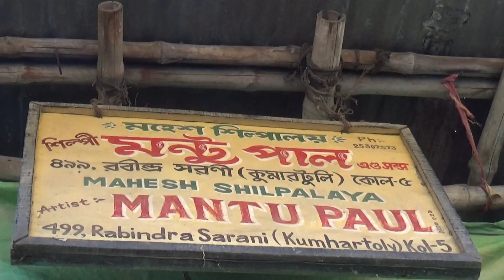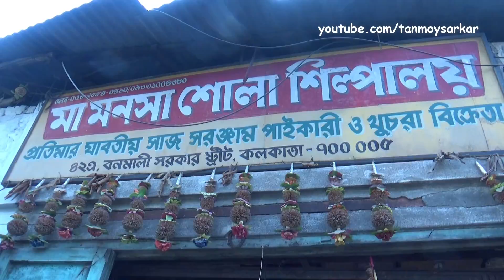Small Saraswati Idols With Price At Kumartuli (2) | Saraswati Puja | बसंत पंचमी | সরস্বতী পূজা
Small size Goddess Saraswati Idols With Price At Kumartuli (Part 2)...Beautifully crafted Goddess Saraswati Idols Of Kumortuli / Kumartuli, Kolkata, West Bengal, India
Small Saraswati Idols With Price At Kumartuli... Saraswati Puja... बसंत पंचमी...সরস্বতী পূজা
Kumortuli Idols - Kumortuli is also known as Kumartuli. Saraswati Puja Kolkata or Kolkata Saraswati Puja Festival is incomplete without the beautiful idols of Kumartuli Maa Saraswati.